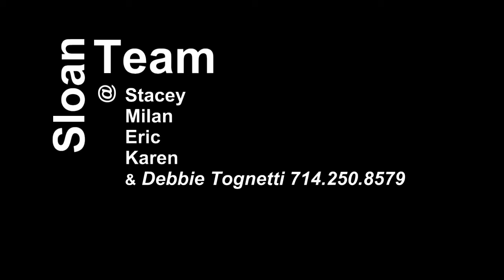Bankruptcies and Deeds of Trust Warning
This short video will help you be aware of some potential problems that may arise if your bankruptcy isn't handled properly with regards to your deed of trust in California.